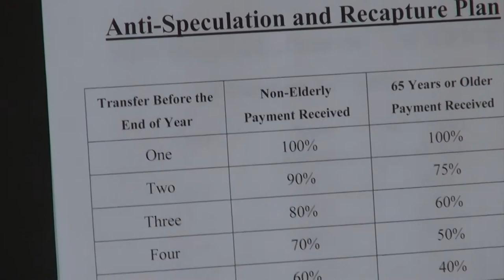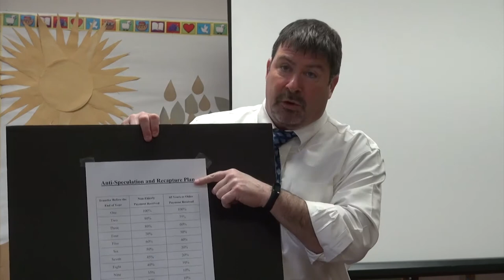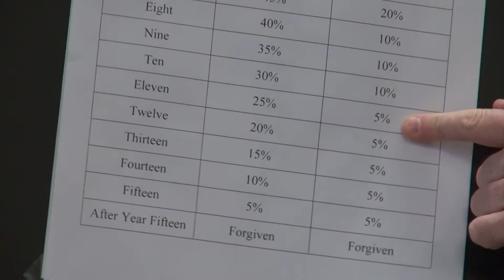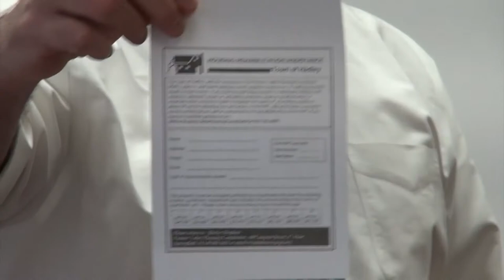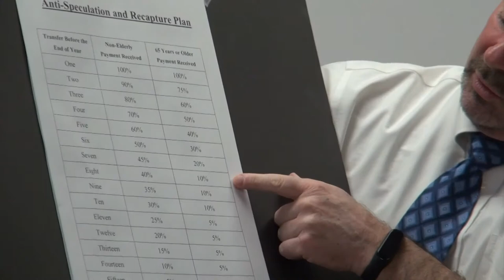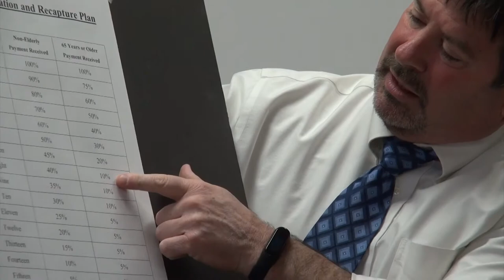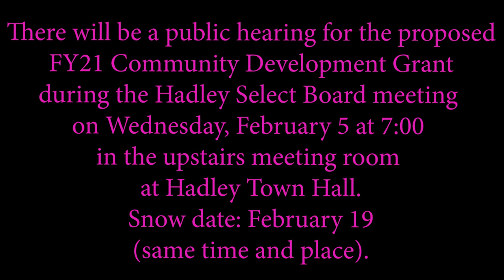Housing Rehabilitation Program Chris Dunphy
The Hadley Council on Aging invited Chris Dunphy of the Pioneer Valley Planning Commission to discuss the program which helps income eligible home owners and interest-free, deferred payment loans for repairs of basic building systems and removal of hazardous materials.